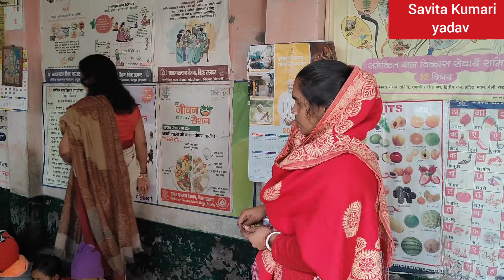|आंगनवाड़ी केंद्र खुला |बच्चो को शिष्टाचार सिखाया गया |बच्चों पर फूल🌹🌹बरसा कर भव्य स्वागत किया गया |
ये है हमारा आंगनबाड़ी केंद्र।जहां पर बच्चों को भगवान का रूप माना जाता है।उन्हें शिष्टाचार सिखाया जाता है।अगर आपको हमारा वीडियो अच्छा लगता है तो सब्सक्राइब,लाइक,कमेंट और शेयर जरूर करे।वीडियो में कुछ नया करने के लिए आप मुझे कमेंट बॉक्स में कमेंट कर सलाह भी दे सकते हैं।